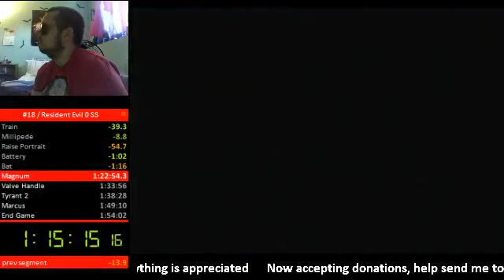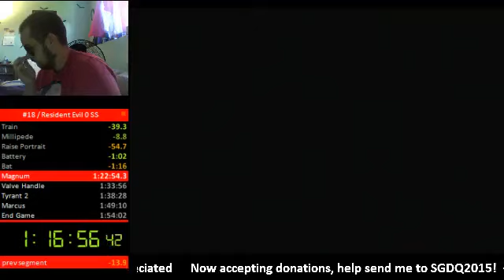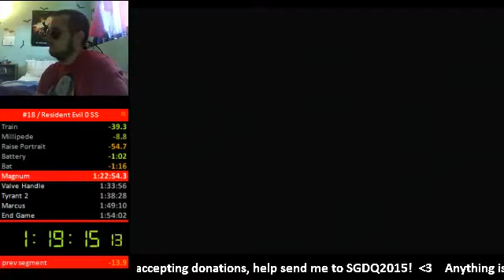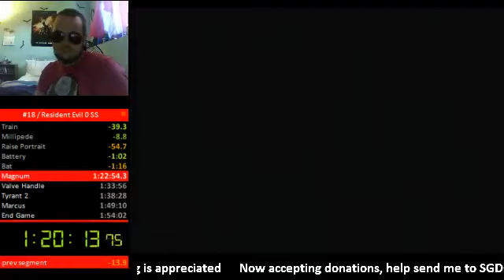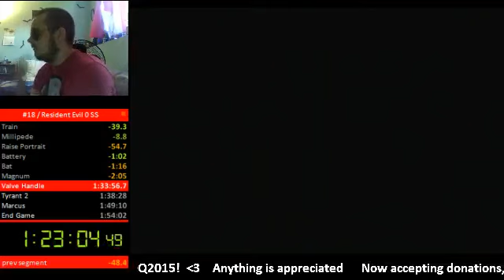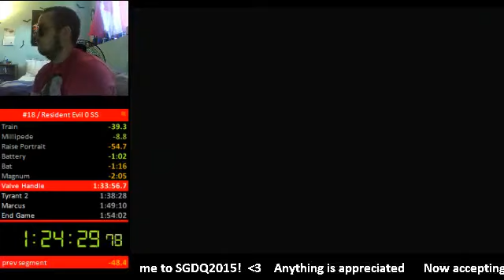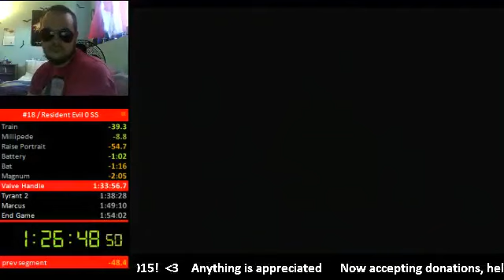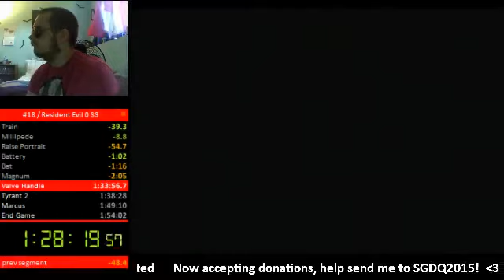Resident Evi 0 Single Segment WR - 1:50:46! - 6 / 8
Yeah! Great run! Some bad mistakes near the beginning, middle, and end., but nothing major. Train was godly. 1:48 here I come! 8) :D :) ^___^